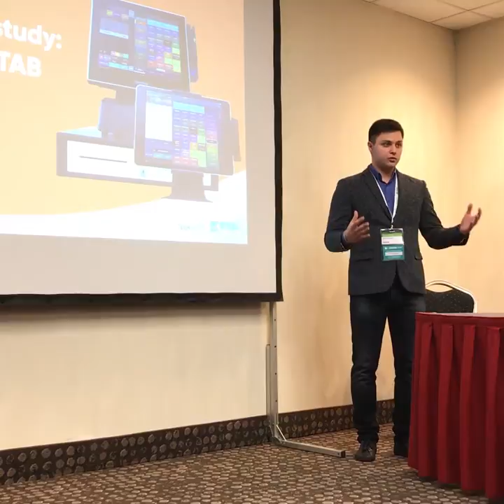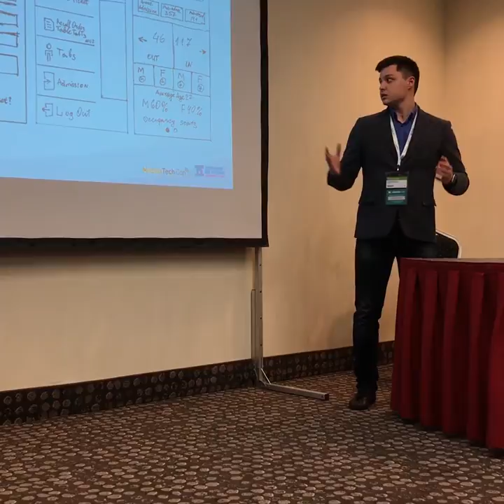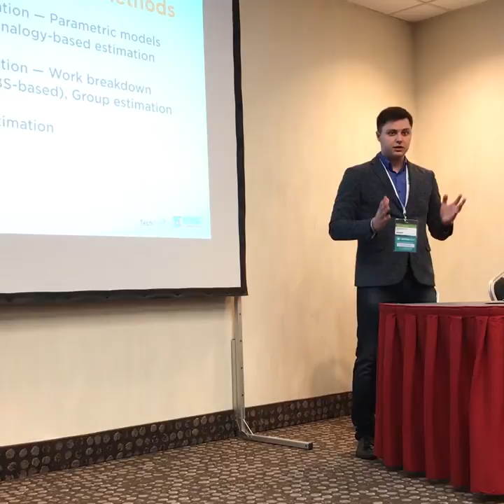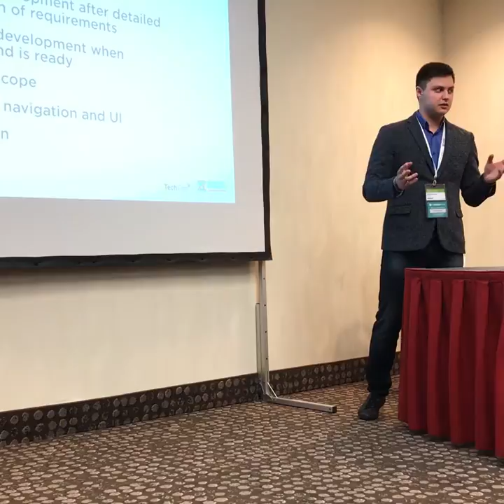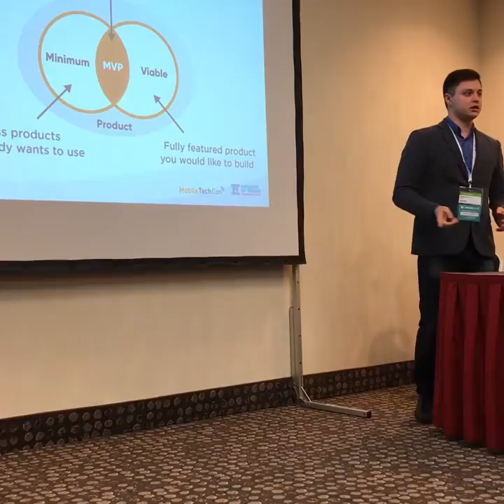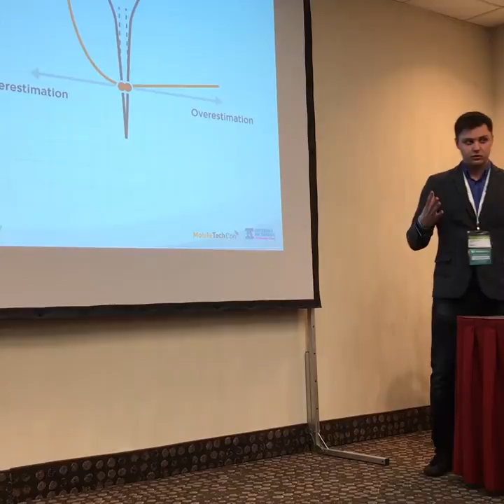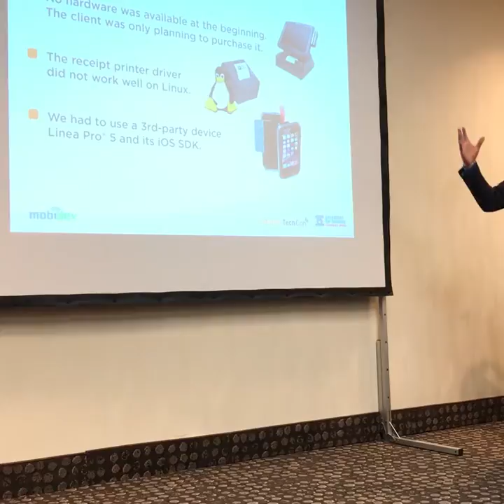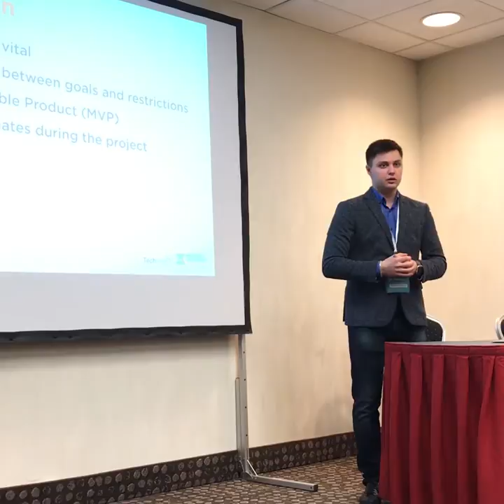Estimation, Planning and Delivery in modern Software Projects by Andrew Makarov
Andrew Makarov
iOS Team Leader and Technical Evaluation Expert at MobiDev.

14 March 2017
MobileTechCon • Munich, Germany